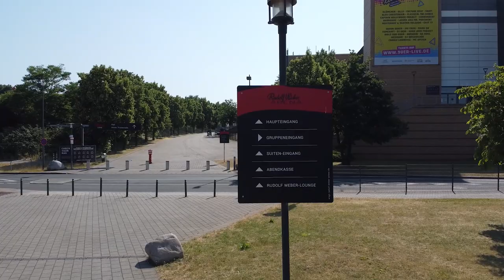Wegführung - Parkhaus P8 zum Gruppeneingang